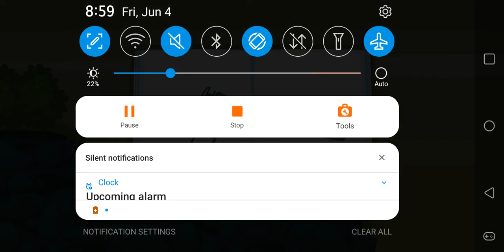balloons everywhere | when pigs fly part 1 | bad piggies